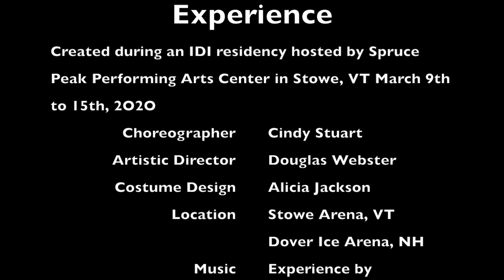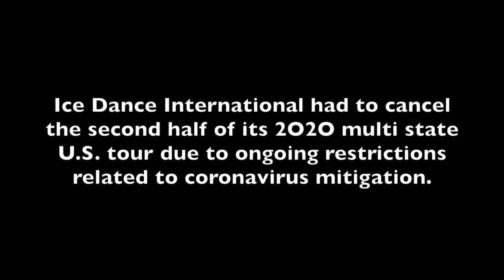Experience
Ice Dance International residency hosted by Spruce Peak Performing Arts Center in Stowe, VT.
During the week Cindy Stuart choreographed a new piece for IDI called Experience.